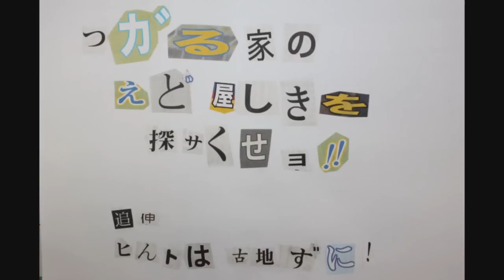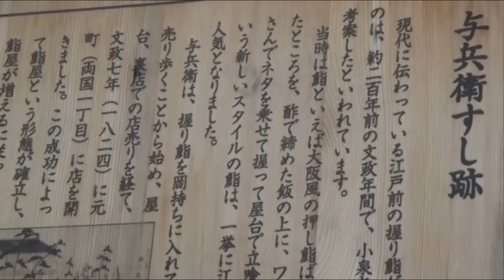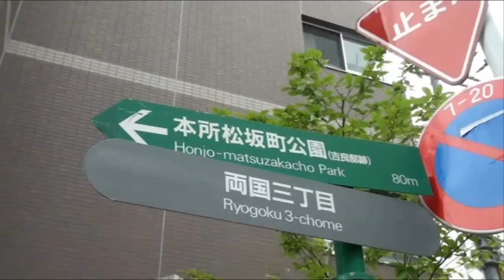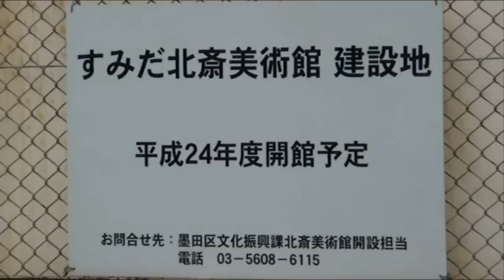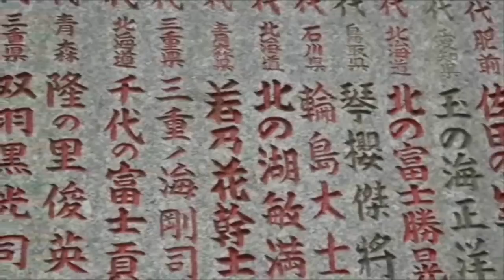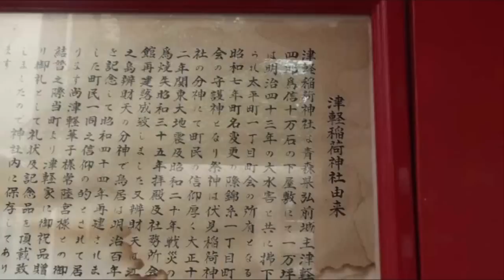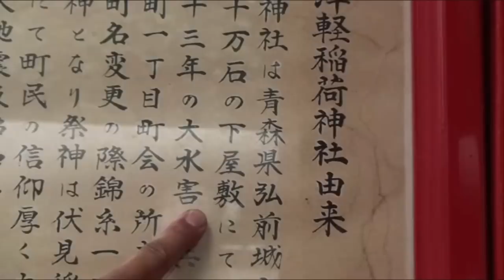津軽藩邸を探せ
東京都墨田区は、かつて津軽藩の江戸上屋敷と下屋敷があったところです。現在でも、何らかの形で屋敷の痕跡が残っています。どこに残っているのでしょうか？